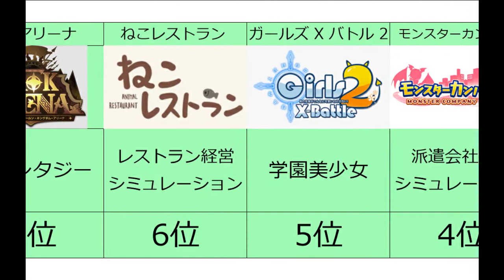忙しくても大丈夫！ 放置系ソシャゲ人気ランキングTOP10 誰でもできる楽しいゲーム お金も時間も必要なし みんなはどれ遊んでる？ 面白いゲームがたくさん 暇つぶしに最適 課金しすぎは気を付けよう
BGM
甘茶の音楽工房

【関連動画】
うっせぇわをしらない彼氏に歌詞でガチで会話してみた　うっせぇわ替え歌

祝6周年！ 刀剣乱舞人気キャラクターランキングTOP10 あなたの好きな刀剣男士は何位？ とうらぶ好き必見 遂に海外進出も！？ Touken Ranbu -ONLINE-

競馬界の第一人者！ 武豊の打ち立てた伝説ランキングTOP10 最年少GI勝利や三元号での同一GI勝利などのあり得ない記録 50歳を超えてなお第一線で活躍するスーパースター あのスターホースに騎乗！？

【時間旅行】嵐・大野智の20年間の活躍を振り返る！オリコン一位、海外ライブ、アカデミー賞☆誰もが知る名曲や大人気のあのドラマまで♪活動休止の2020年からデビュー年までタイムスリップ暴风雨 风暴

まさかの上位にはあのドラマが 嵐歴代人気ドラマランキング！この年末は嵐とともにARASHI今までありがとう　大野智 二宮和也 櫻井翔 松本潤 相葉雅紀  人気ドラマ　ラブソング多数 暴风雨 风暴